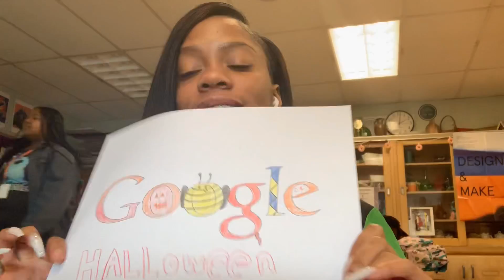A SCHOOL VLOG (: Meet some of my friends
Want Some Gloss? : SummyrGloss